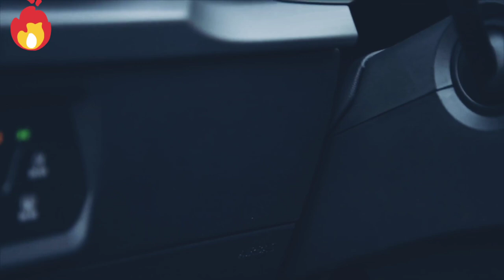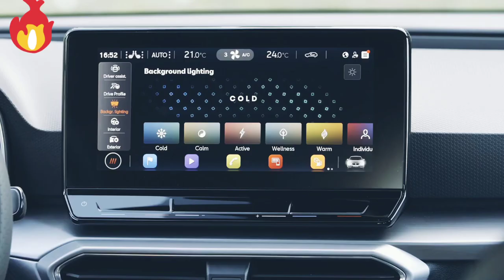Seat leon fr 2021 💓💓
The new,seat leon is,heree